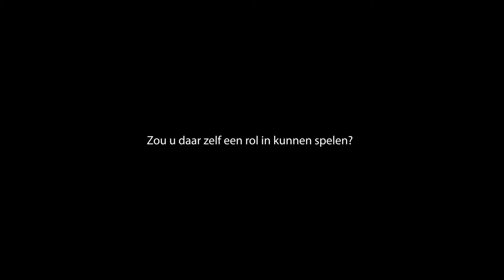Het verhaal van Dunja Kuyckx - Noord-Zuid Limburg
Dunja vertelt over haar ervaringen met de Noord-Zuidverbinding. Meer weten? Surf naar